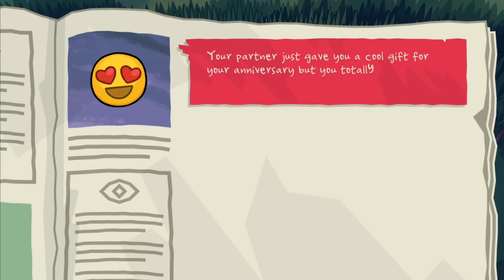Monster Prom #1 | BATTLE OF THE ROSCOS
Gina and Jake play the competitive, multiplayer, party game dating sim Monster Prom.